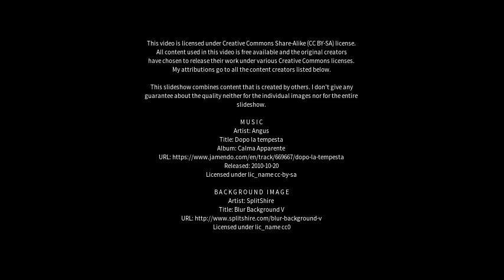Best places to visit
Best places to visit - Goa Velha (India) Best places to visit - Slideshows from all over the world - City trips, nature pictures, etc.